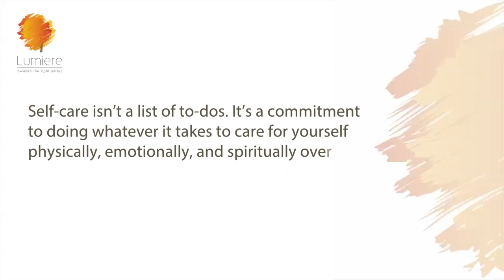EPISODE 72 - EASY SELF-CARE ROUTINES | Sheila Ram Mohan | Best Life Hacks | Lumiere 24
Hands up if you think self care is something you do AFTER you have taken care of everyone else and if you can fit it into your busy schedule. I’m not surprised. Most people have heard these words but have no clue what to do with it. So this video focuses on the most important ingredient for your happiness: Self-care.

Most people seem to think self-care is something you do when you are feeling run down or stressed like a slipping in to a bath filled with warm suds on a Saturday night…or a massage because your muscles feel stiff…well these are some elements of self care..these are just the surface expression of something much much deeper. I read this somewhere and it is so true:
Self-care isn’t a list of to-dos. It’s a commitment to doing whatever it takes to care for yourself physically, emotionally, and spiritually over the long-term.
Self-care is non-negotiable, my friends...watch the video to find out why.